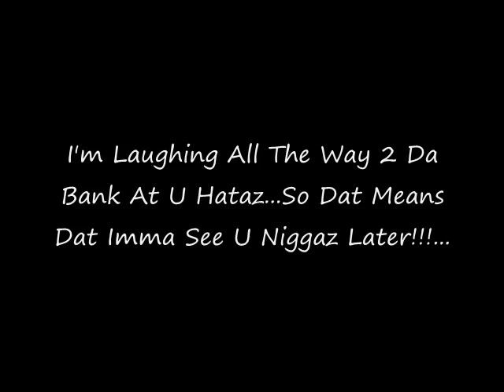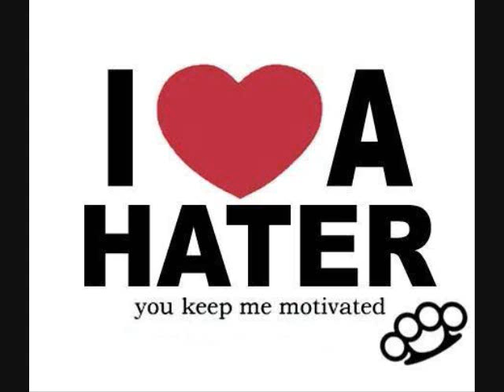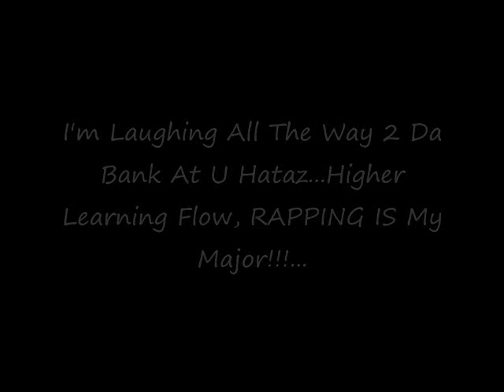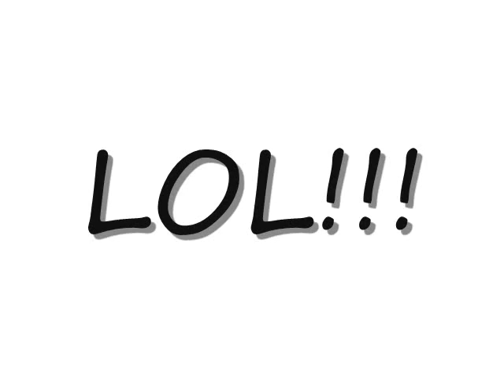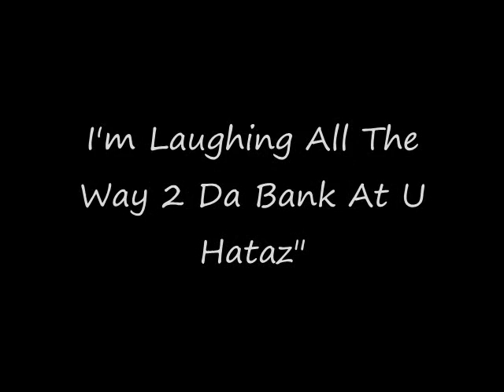Bank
By: Sub-Z